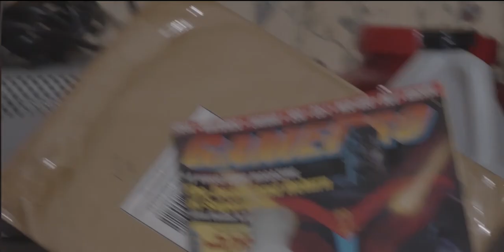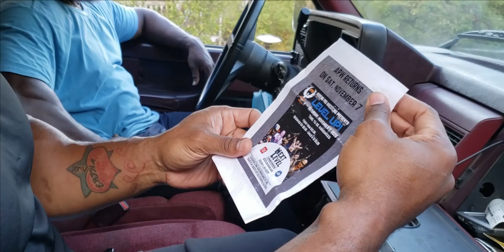Pro-Wrestling short film: ( WWE Marcus Anthony's Reclamation )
WWE Marcus Anthony. After his 2012 release, Flashbacks, and Bereaved from the ones closest to him.. 🙏Training intensifies as he prepares to make his 2020 debut to the ring. Fractured psyche, he looks to figure out a way to wrestle his fears to push him from behind rather than stand in front of him.